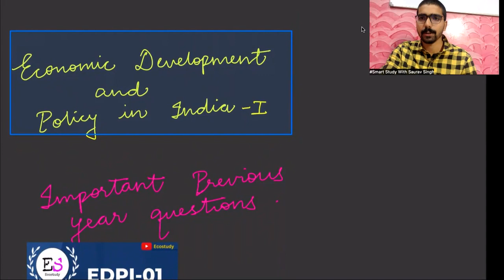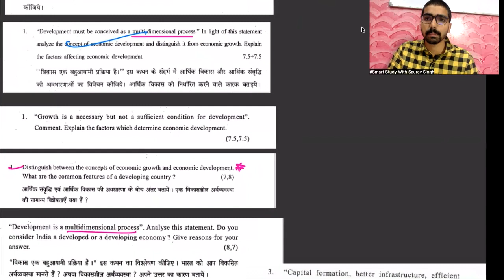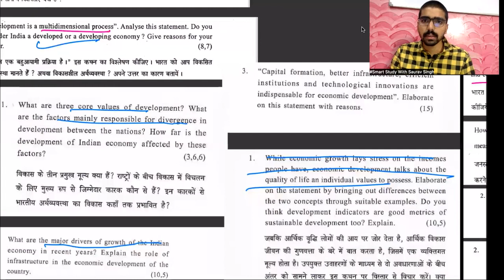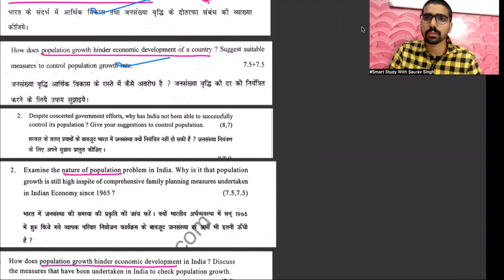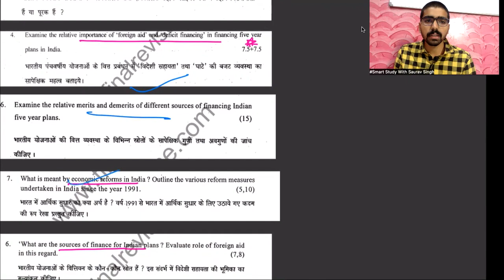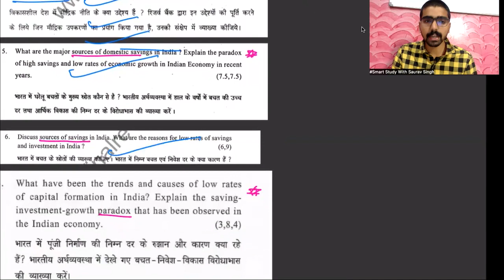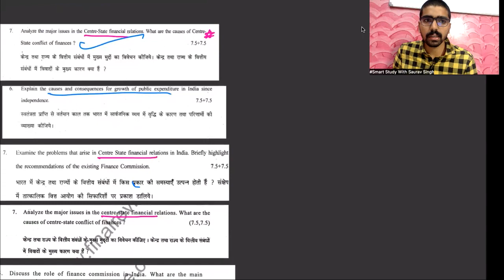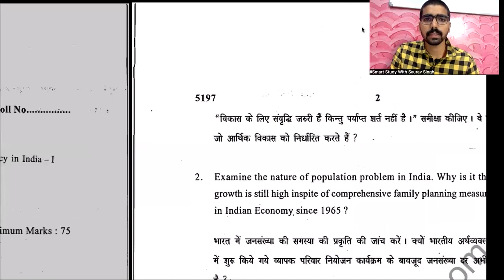Important questions of EDPI-I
If you like this video , please share to your classmates, friends.